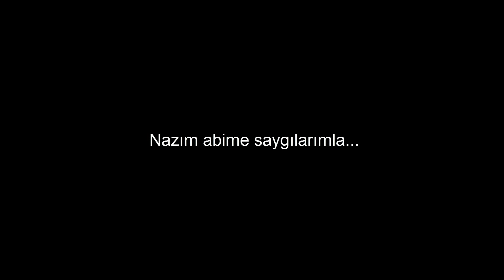Nazım Zeki Uysal G420 + Tırsan v1.0 | ETS2 | Paylaşım !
Aracımız 1.26 sürümüne uygundur ve onun altı hiç bir sürümde çalışmaz
araç en düşük kabin olarak alıyoruz zaten ben buna özelde video çekeceğim
bir çok slot seçeneğimiz mevcut olduğu için bağzı kardeşlerimiz aracı tam olarak yapamayabilir
aracın g420 logosu sabittir , gerçekci motor sesi için motor seçeneklerinden 500bg motor veya daha üstünü seçebilirsiniz
ses ozaman aktif olur , aracın 5 serisi kabin yapacaktık ama hem çok kasar hemde uyumsuz olur diye girişmedik
aracın dış görünüş ve detaylarına çok önem verdim zaten ilk bakışta gören kardeşlerimiz kalitesini anlar aracın
geç çıkmasının sebebi , bilgisayarıma bir haller olmuştu , sıkıntıları vardı 1 haftadır şimdi düzelttim
dediğim gibi aracı birebir yapmak için şu adımları uygulayın
-en düşük kabin olarak galeriden scania r alın
-modifiye ederken panjuru seçin orda en alttaki beyaz panjuru alın
-aynalar plastik olucak tekerlerde hiç dokunmasanız bile olur [ 50k jant modu bilen varsa onu kullansın ]
-aracı sadece bu haliyle kullanın , highline veya topline kabin seçerseniz daha bi anlamı kalmaz zaten araç orjinalde en düşük kabin oyüzden
bütün işlermler en düşük kabin üzerine yapılmıştır.
-aracın tırsan dorseside NZU real dorseye göre düzen verilmiştir , birebir benzetmeye çalıştık ince ayrıntısına kadar.
-eğer toplayamayan olursa nasıl alınıp kurulur diyede bir video daha atacağım onu izleyin her türlü toplarsınız çok zor bişey değil.
aracın üzerinde çok emeğim geçmiştir , her gece işten gelip bu araca göz kanattım , herhangi bir saygısızlık veya laf eden gözümde beş para etmez.
inşallah beğenmişsinizdir , ets2de olması gereken araçlardan biriydi , onuda siz güzel kardeşlerim oynasın diye yaptık .
iyi oyunlar dilerim
buraktuna

emeği geçenler
Projeyi başlatan : Mehmet ali bayat
devam ettirip bitiren : buraktuna24
tırsan dorse: UMTKRZ , furkan61
tırsan dorse NZU düzenlemesi : buraktuna24

Kardeşlerim aracın sol tarafında besmele yazısı ters çıkmış , bunu yeni farkettim , o hatayı düzelttik , sadece indirip mod klosörüne atıp diğer scs ile değiştirin , işleminiz bu kadar ve basit , besmele yazısı düzelir